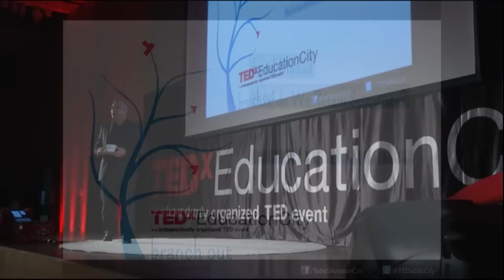How do we retain scientists? Eyad Masad at TEDxEducationCity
In his call to action, Eyad Masad asks us to think about the brain drain of talent and how to put what we've learned as scientists to good use to improve society around us.

Eyad Masad is an assistant dean for research and graduate studies at Texas A&M University at Qatar. His work and research in Doha has helped create infrastructure and materials codes for the entire country.